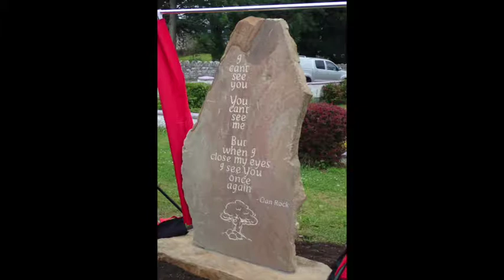Unveiling of the Seamus Dunbar Sculpture in Kiltyclogher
The newest Seamus Dunbar sculpture, located in Kiltyclogher, County Leitrim, Ireland, commemorates the lives of family members and friends whose loss the village feels deeply. The sculpture is an affirmation of love. It was unveiled as the ending ceremony for the Second Annual Stoney Woods Festival held on the first weekend of July 2017.